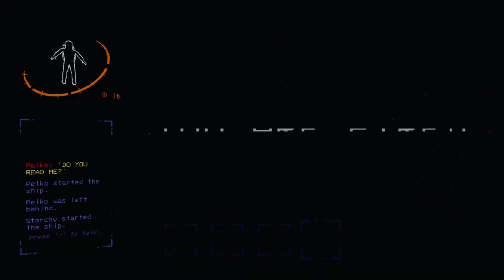Why is NOBODY talking about this Strat???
Safe to say it works 100% of the time...50% of the time. We happened to stumble upon this strat in Lethal Company.